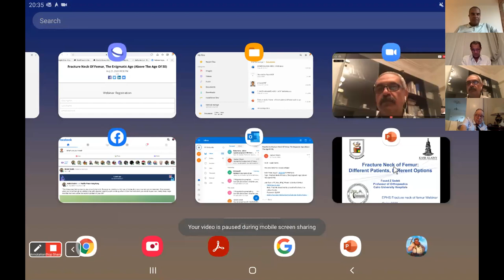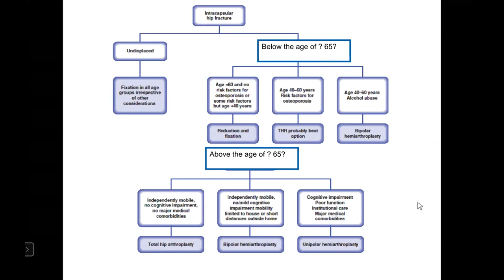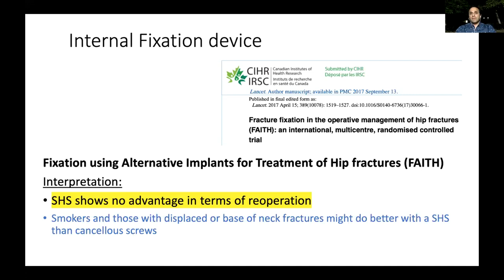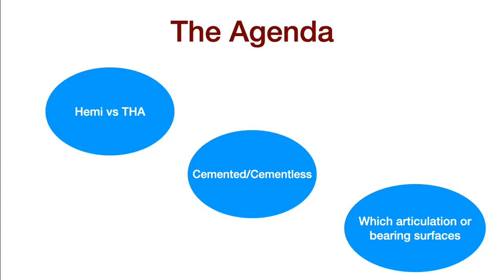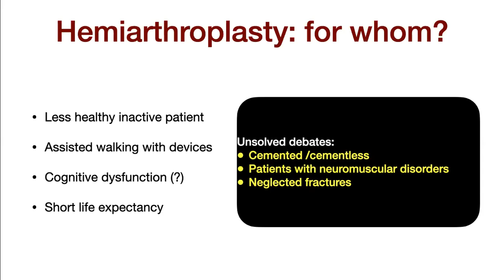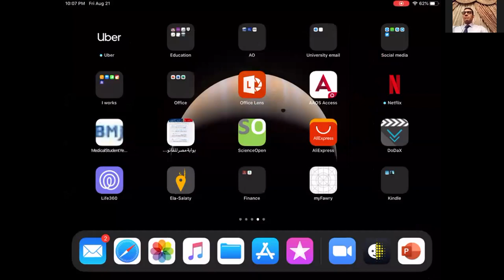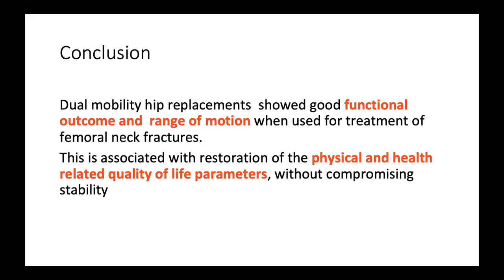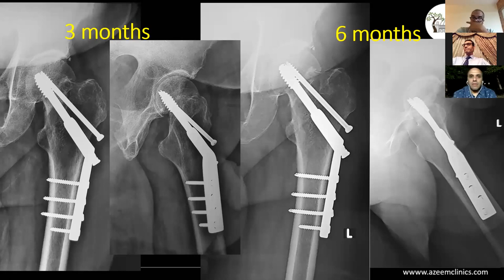4th Webinar Fracture Neck Of Femur, The Enigmatic Age Above The Age Of 50